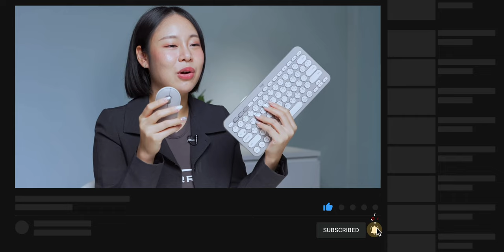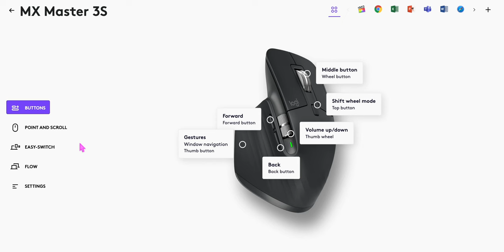ชี้เป้า คีย์บอร์ด Logitech MX Keys S, เมาส์ Logitech MX Master 3S สำหรับคนทำงาน!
คลิปนี้นุ๊กนิกพาชม คีย์บอร์ด, เมาส์ จาก Logitech ซื้อมาใช้เองพร้อมรีวิวให้ชมว่า รุ่นนี้เป็นอย่างไร ใช้ทำงานดีไหม สรุปน่าซื้อหรือไม่

00:00 - แนะนำ Gedget Logitech
01:12 - Logitech MX Keys S
04:06 - Logitech MX Master 3S
07:05 - สรุปส่งท้าย